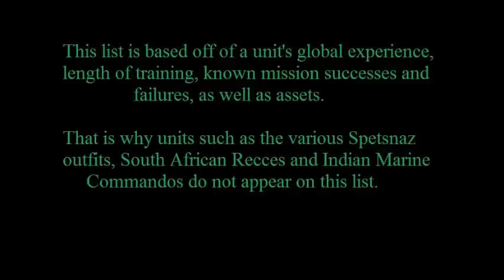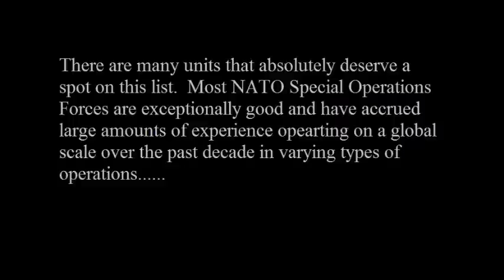Top 10 Special Operations Forces (2013)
The top 10 Special Operations Forces in the world today.

NOTE:  In retrospect I realize that some of the Australian SASR pics are actually 2CDO.